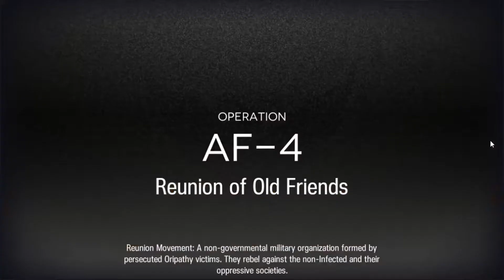LET'S PLAY ARKNIGHTS (明日方舟)! AF-4 GAMEPLAY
LET'S PLAY ARKNIGHTS (明日方舟)! AF-3 GAMEPLAY